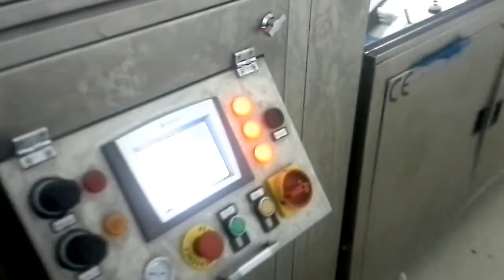Islak Mendil Havlu Hattı (6'lı) Wet Wipes Machine Packaging Machine Serkan Özyılmaz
Yüksek kapasiteli full otomatik ıslak havlu mendil üretimi makina parkuru.
Üretim kapasitesi: 30ad/dak.